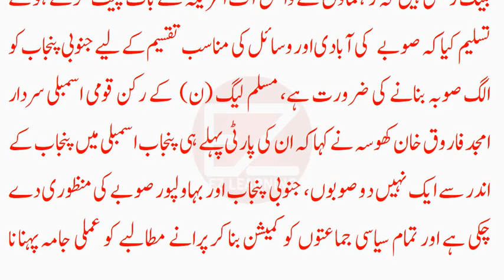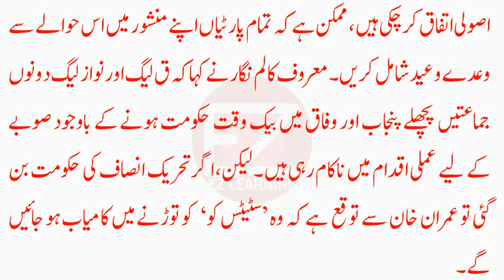What Initiative Imran Khan Will Take If PTI Comes in Government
Ch Nisar Resigns after Panama Gate Court Decision || پاناما کیس کا فیصلہ آتے ہی مستعفی۔  چوہدری نثار